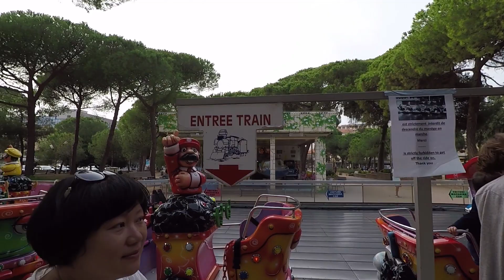Unstoppable Invasion: Red are Dead (local politicians introduce grey for tourists)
Creepy Grey Squirrel conquer France and Europe. These squirrels are native from America. You find them in China but they are new to France.
Immature, unconscious (or greedy?) local french politicians introduced them in Juan Les Pins...